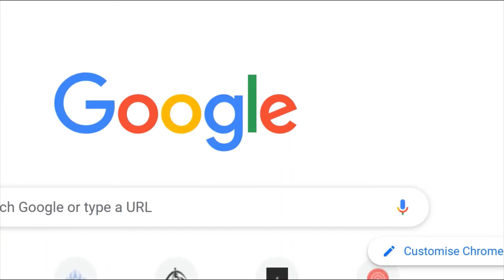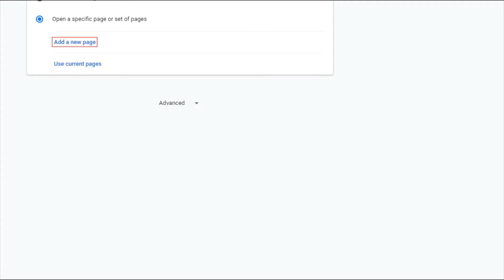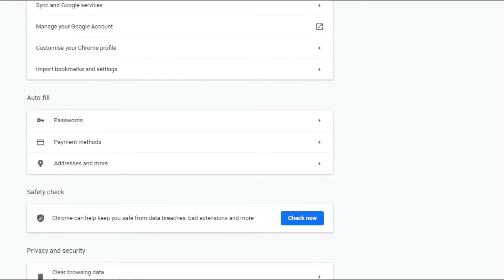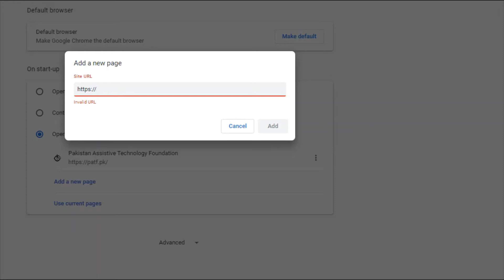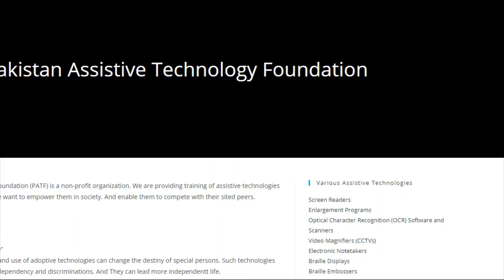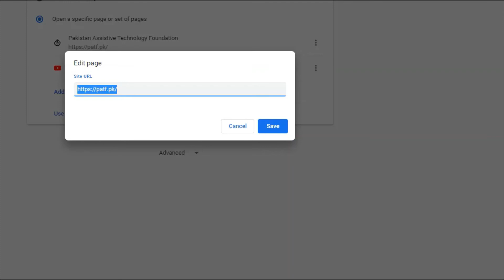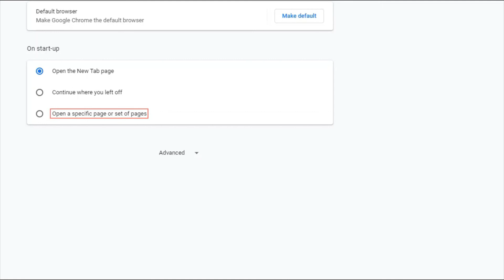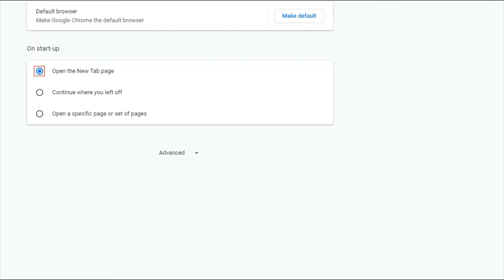Startup Settings in Google Chrome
Topics:
How to set new blank tab on startup?
How to set previously opened page load on startup?
How to set specific webpages on startup?
How to edit or remove any URL from startup?

Muhammad Shahbaz Hussain.